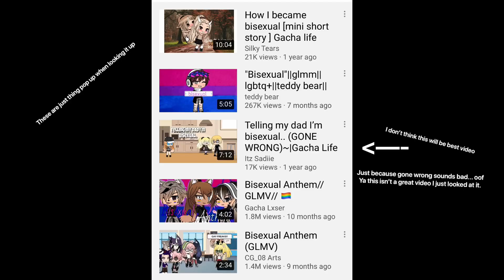The Last Day Of Pride Month | Gacha Life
I really don't like prank videos.
Especially talking about being Transgender or Gay and saying you're that but not then you get punished for it.
Like that's not really funny.